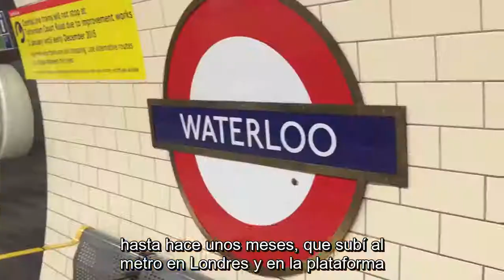la geometría del balón de fútbol - standupmaths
Con motivo de trabajar este material audiovisual con mis alumnos me tomé la libertad de generar subtítulos en español y añadirlos de forma permanente. Inicialmente los subtítulos fueron enviados al canal de STAND UP MATHS para que los revisaran y, posteriormente, publicaran. Sin embargo las extensas demoras me terminaron por decidir a publicar nuevamente los videos con los subtítulos incrustados.